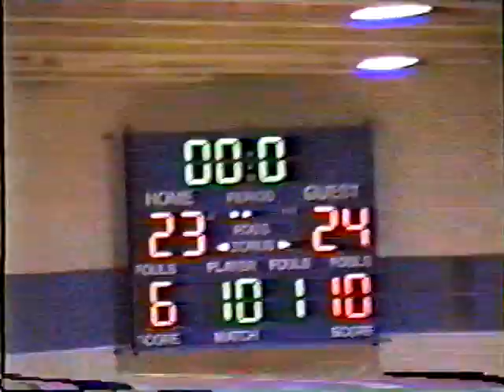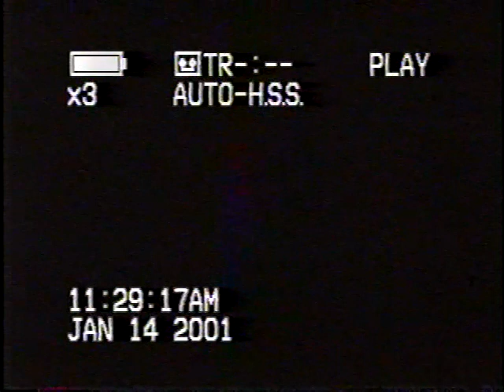2000-01 Franklinville at Cuba-Rushford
2000-01 Cuba-Rushford Boys Basketball
Cuba-Rushford (4-5) vs. Franklinville (7-3)
January 10, 2001 at Cuba-Rushford